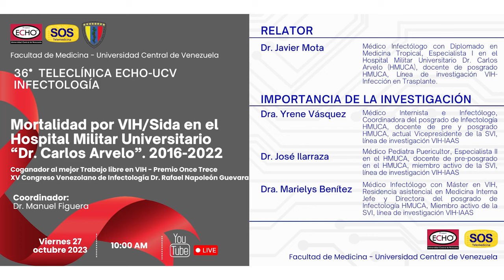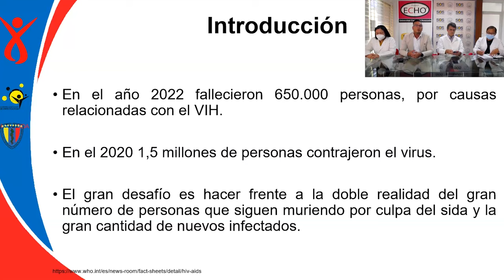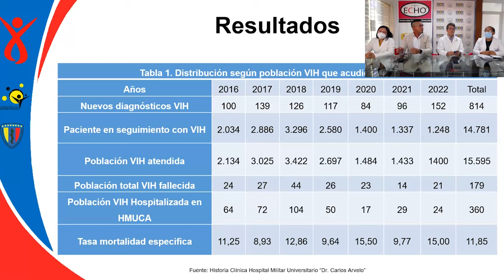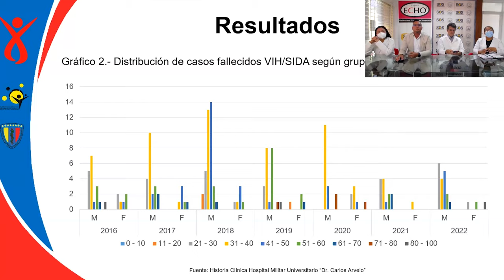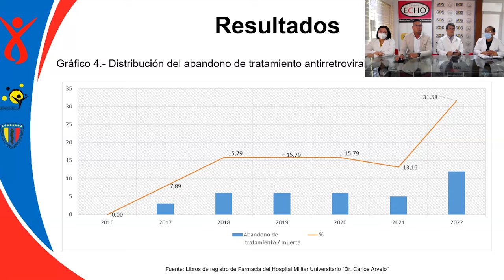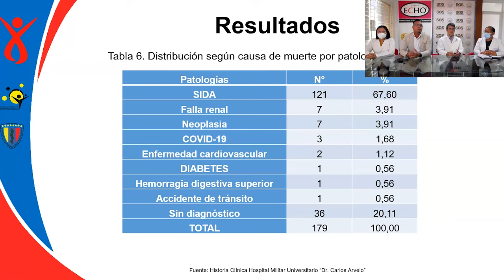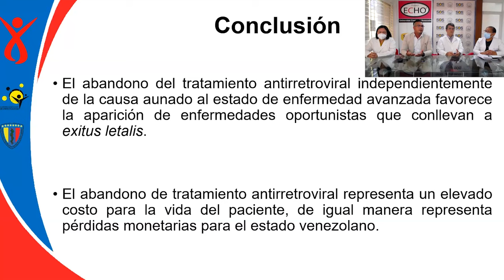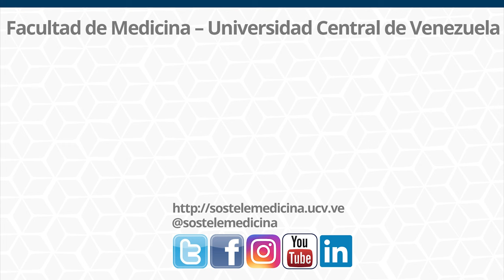Mortalidad por VIH/Sida en el Hospital Militar Universitario “Dr. Carlos Arvelo". 2016-2022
36º Teleclínica ECHO-UCV "Infectología"

Presentación del trabajo: Mortalidad por VIH/Sida en el hospital Militar Universitario “Dr. Carlos Arvelo", periodo 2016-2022.
Coganador al mejor Trabajo libre en VIH - Premio Once Trece - XV Congreso Venezolana de Infectología Dr. Rafael Napoleón Guevara.

Coordinador:
Dr. Manuel Figuera

Relator:
Dr. Javier Mota
Médico Infectólogo con Diplomado en Medicina Tropical, Especialista I en el Hospital Militar Universitario Dr. Carlos Arvelo (HMUCA), docente de postgrado HMUCA, Línea de investigación VIH-Infección en Trasplante.

Importancia de la Investigación
Dra. Yrene Vásquez
Médico Internista e Infectólogo, Coordinadora del Postgrado de Infectología HMUCA, docente de pre y postgrado HMUCA, actual Vicepresidente de la SVI, línea de investigación VIH-IAAS

Dr. José Ilarraza
Médico Pediatra Puericultor, Especialista II en el HMUCA, docente de pre-postgrado en el HMUCA, miembro activo de la SVI, línea de investigación VIH-IAAS

Dra. Benítez Marielys
Médico Infectólogo con Master en VIH, Jefe y Directora del posgrado de Infectología HMUCA, Miembro activo de la SVI, línea de investigación VIH-IAAS